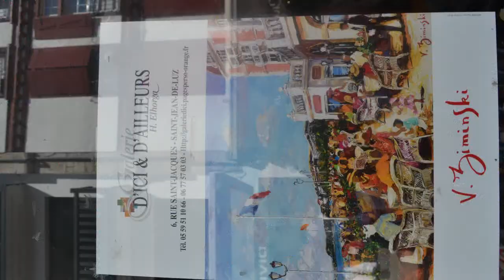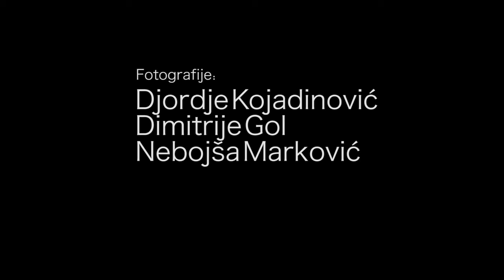Originali #22 Aleksandar Ninković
Ova emisija Originala posvećane je Aleksandru Ninkoviću. Posetili i Francusku. Uživajte!